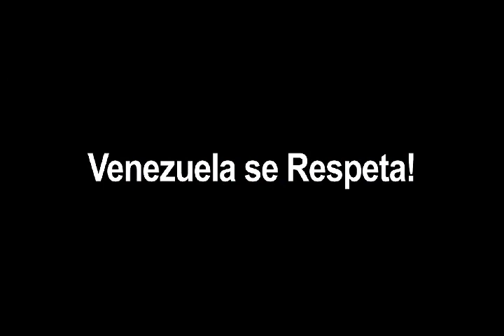Venezuela se Respeta,NO + Trum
Venezuela se Respeta,Caracas Venezuela,